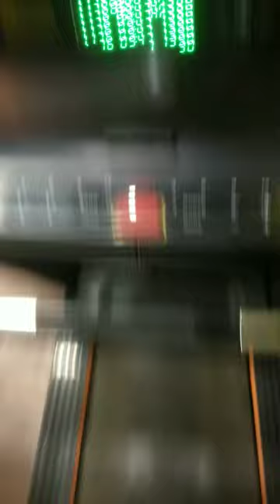ram ram bhai